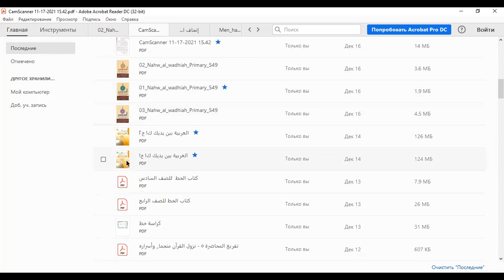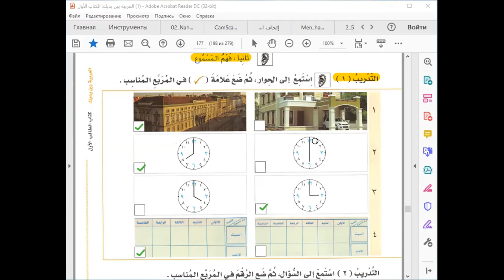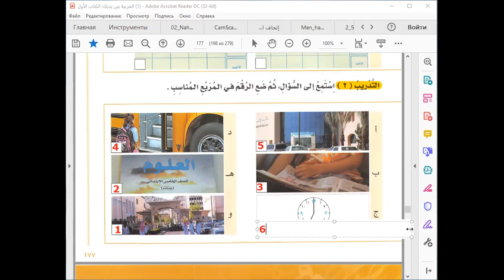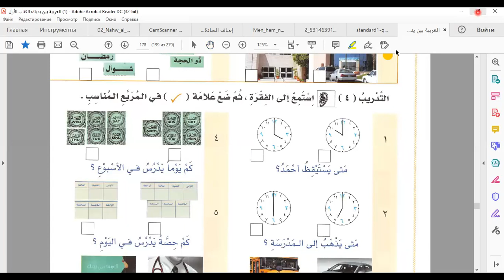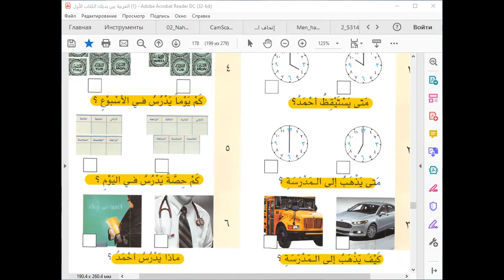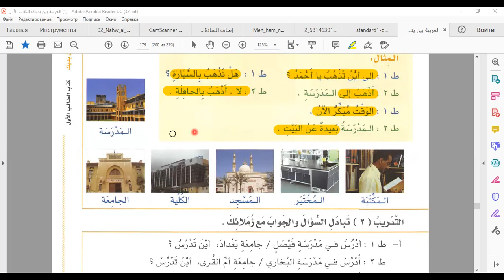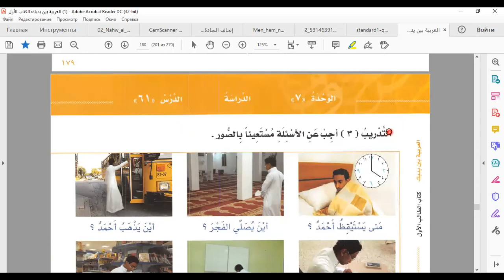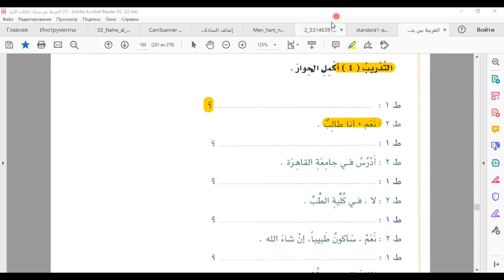3 الوحدة السابعة من العربية بين يديك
الدرس لناطقي اللغة الأوزبكيةَ. Dars o'zbek tilida so'zlashuvchilar uchun arab tilini o'rgatishga mo'ljallangan.
ARAB TILI DARSLARI ARAB TILIDA O'ZBEKLAR UCHUN! KANAL RIVOJLANISHI VA ILM TARQALISHI UCHUN HISSANGIZNI QO'SHING, YUOTUBE VA TELEGRAM KANALGA A'ZO BO'LING, DARSLARNI QIZIQQANLARGA TARQATING!